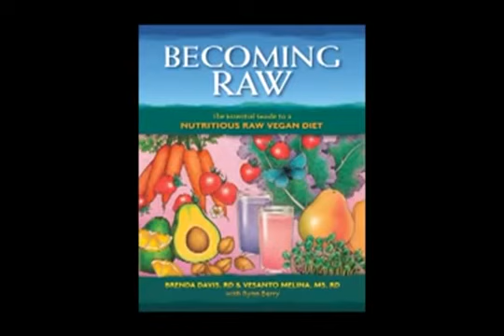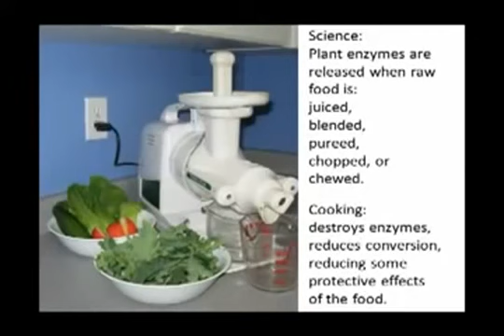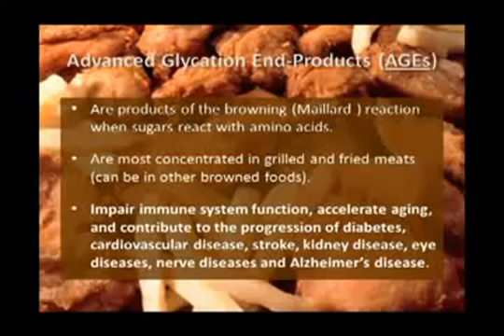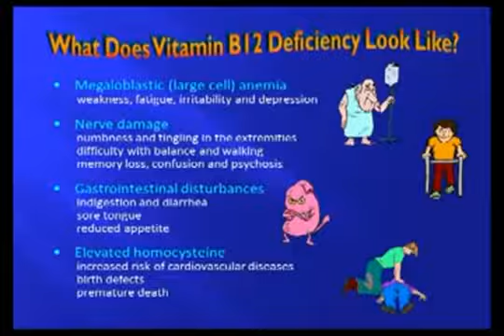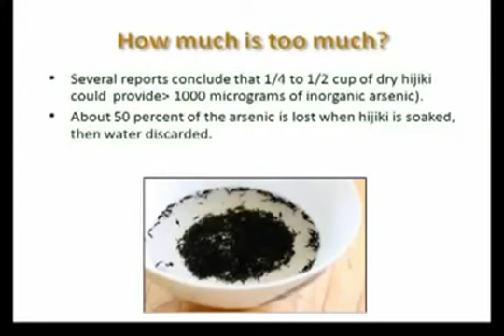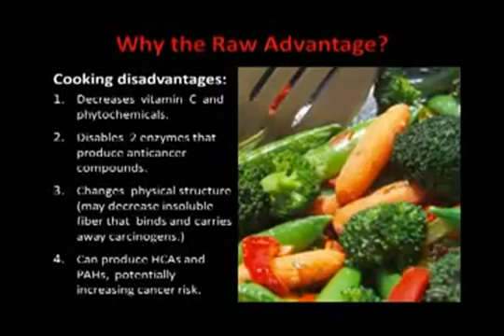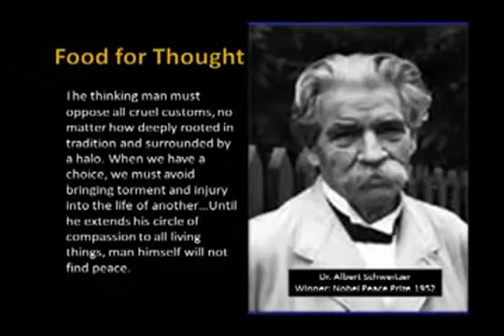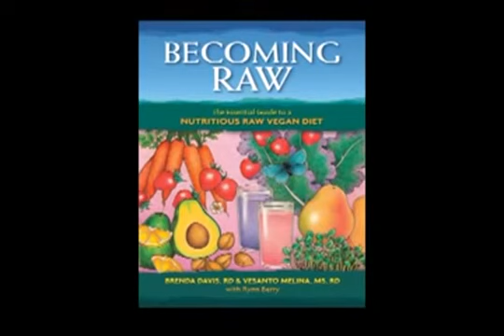RAW FOOD Diet: Whats True, Whats Not VESANTO MELINA Documentary, lecture, talk (VEGAN He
Raw Food Diets: Whats True, Whats Not - Vesanto Melina Documentary, lecture, talk (Health Food) Vesanto Melina speaks to the Vegetarian.

لقد أنشأت هذا الفيديو باستخدام محرر فيديو YouTube (

Raw Food Diets: Whats True, Whats Not - Vesanto Melina Documentary, lecture, talk (Health Food) . How healthy are fed ? What are the healthy foods ? How healthy insurance ? What is health.